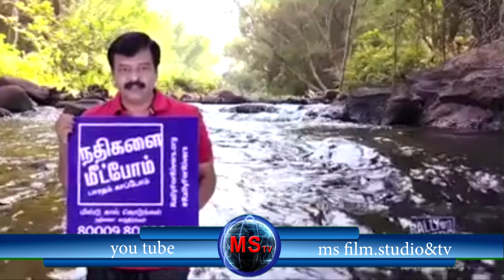ms film.studio&tv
moorthi dop
mstv